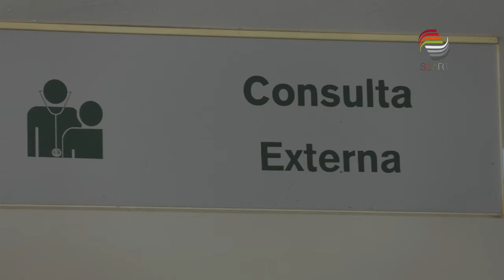Destacan mejoras en el servicio del IMSS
A un año de trabajo al frente de la Delegación del Instituto Mexicano del Seguro Social (IMSS), Manuel Cavazos Melo destacó las mejoras en este espacio.